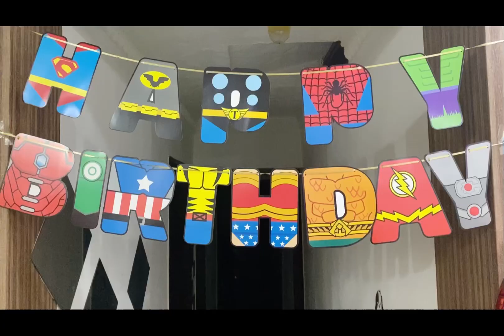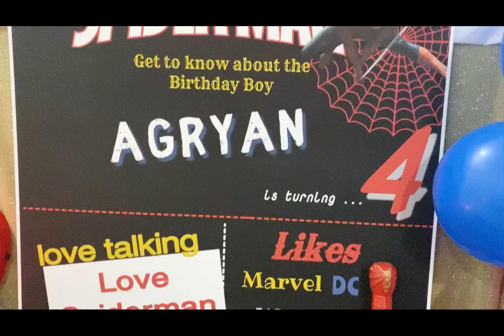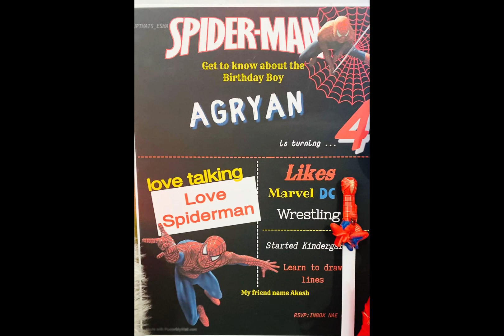AGRYAN 4th BIRTHDAY CELEBRATION SPIDER-MAN THEME